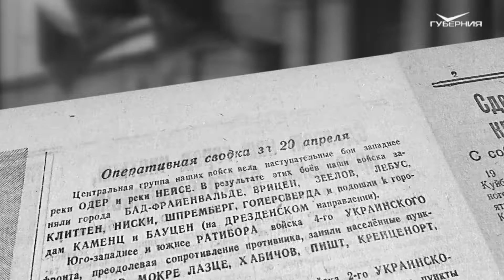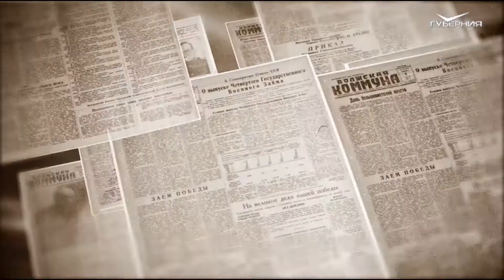Календарь Победы 25 февраля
Южнее города Данциг немцы подтянули свежие силы и пытались контратаками задержать наступающие советские части. Встреченные огнём нашей артиллерии, они потеряли 17 танков и были отброшены.